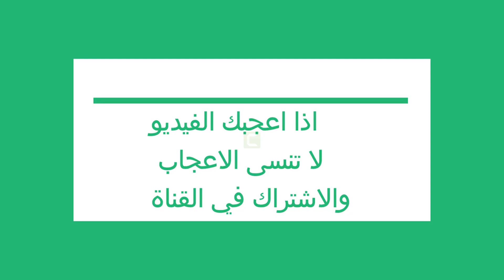بلف التبخير البلوف في محرك جاكوار - moteur pour Jaguar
- يسرنا زيارة الموقع اكثر من 1800 فيديو
Mécanique automobile dans les programmes
 maintenance auto